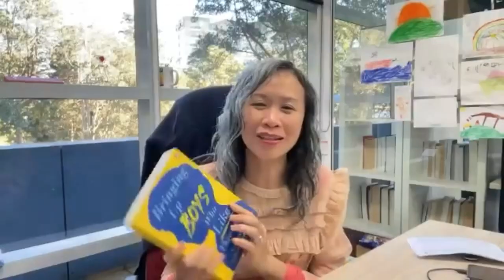Kasey Edwards: Bringing Up Boys Who Like Themselves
Special guest Kasey Edwards, a leading Australian columnist and bestselling author of eight books, talk to us about the secret behind raising confident and self-assured boys in today's world.

Kasey shares her expert advice on how mums can help their boys develop a positive self-image, navigate societal pressures and build strong emotional intelligence—and the seven things all boys need to have the best foundation to thrive.

She shares what her and husband, Dr Christopher Scanlon found in their research and interviews, written in detail in their latest book, Bringing Up Boys Who Like Themselves.

Kasey's insights are invaluable for mums who want to raise emotionally intelligent and confident boys who are comfortable in their own skin.

For more in-depth insights and takeaways from this interview, be sure to check out our article on the Mums At The Table website. Join us in empowering the next generation of well-rounded young men!

✩ CONNECT WITH MUMS AT THE TABLE

Mums At The Table is the place where we share, laugh and dream together. It’s a TV panel show featuring real women; smart and sassy ladies with real lives, real families, real struggles and real joy. But Mums At The Table is more than a series of awesome videos. It’s also an invitation for conversation via our website and various social media platforms and an opportunity to dig deeper by reading in-depth articles and making our recipes and hands-on tips a reality. We want our viewers—no, our community—to feel a sense of friendship and belonging at Mums At The Table as well as sensing that their self-worth, their health, their relationships, their faith, and their worldview are being transformed for the better.

Produced by Adventist Media,  Sydney, Australia.